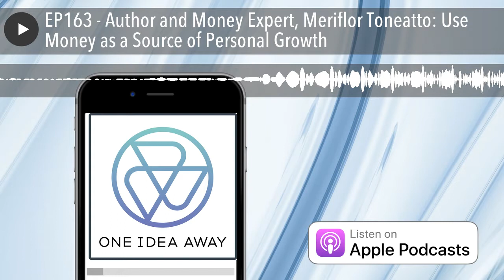EP163 - Author and Money Expert, Meriflor Toneatto: Use Money as a Source of Personal Growth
Listen up; it’s time to get out of your comfort zone--with your career, with your lifestyle, and with your relationship with money. There’s a new trend out there that blends the ideals of money providing a sense of freedom and a force of good. Yes, it’s possible and you’re going to want to hear what Meriflor Toneatto, powerful and resourceful author of Money, Manifestation & Miracle, has to suggest in order for you to use money as a source of personal growth.

As a CEO and founder of Power With Soul, Meriflor specializes in helping ambitious women entrepreneurs, professionals, and leaders to reach financial prosperity and success while fulfilling their social promise in the world. Her work has been featured on Yahoo Finance, Washington Post, International Business Times, The Los Angeles Times and many, many more.

Time to look within and unlock a more powerful version of yourself!

Key takeaways:

Your anxious self. You’ve got this burning desire to do something more, something different. That restlessness to question yourself and where you are in life’s a great sign that can lead you deeper. But are there others? Look for THIS signal to know you’re destined for more . . . [10:07].

Your monetary values. What are your thoughts about money? How was it discussed or handled in your household growing up? The way you view money has a lot to do with other parts of your life. For the real story behind your money relationship, start HERE . . . [15:20].

Your inner quest. Getting your life into alignment means you’re living your mission, your passion, your highest sense of being--easier said than done, right? How do you know when you’re in the midst of transition? Look for these TWO clues . . . [24:04].

Your worst enemy.Second guesses, deep fears of change, an unsupportive tribe--the list of why you shouldn’t grow is always present. But what’s sincerely holding you back? To get to the heart of your self-doubt, try this ONE mental exercise . . . [30:30].

Tune in and turn the volume up for a dose of inspiration and life lessons. You're never more than One Idea Away from a whole, new reality.